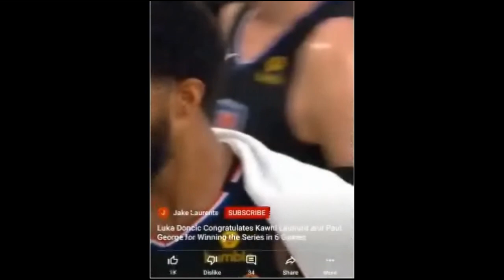WHITE MAN TELLS WHO THE ISRAELITES ARE IN A LITTLE OVER A MINUTE